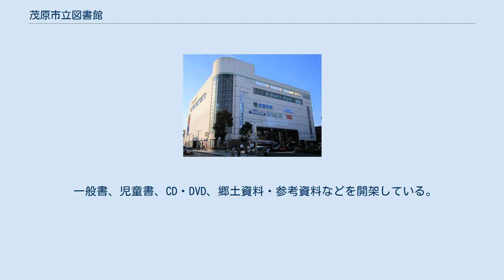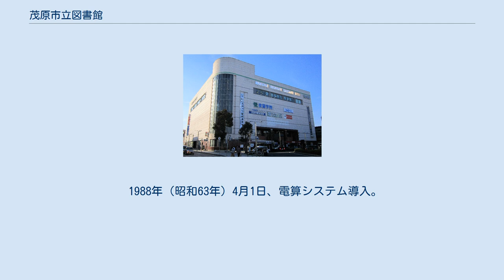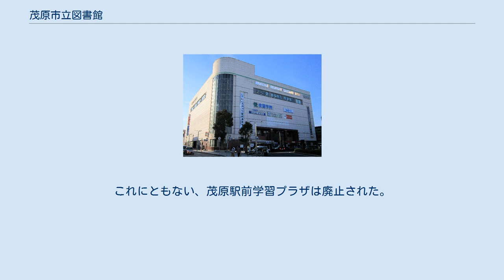茂原市立図書館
茂原市立図書館（もばらしりつとしょかん）は、千葉県茂原市にある公立の公共図書館である。
 JR茂原駅南口に隣接する南総サンヴェルプラザ（茂原駅南口再開発ビル、旧茂原そごう）6階に2014年（平成26年）7月20日に移転開館している。
施設として利用されているのは6階の一部、 2,175平方メートル。
 一般書、児童書、CD・DVD、郷土資料・参考資料などを開架している。
研修室、授乳室、飲食コーナーがある。
パソコンの持ち込みは可能だが、インターネットへの接続はできない。
 貸出のための図書館カードは、茂原市在住・在勤・在学者および長生郡在住者のみ発行可能となっている。
本館のほか、市内の以下8施設で共通して利用できる。
 1952年（昭和27年）に合併により茂原市が誕生したことを機に、茂原市では市立図書館設立の要求が高まった。
 このころ千葉県立中央図書館では、廿日出逸暁館長が、県内各地に図書館を育成するため、県立図書館の分館を、各地域の中心市町村に、市町村立図書館と併設の形で設置する、という事業を進めていた。
茂原市側は県当局に、市立図書館の新設と分館の併設を申請し、これが受け入れられたため、1954年（昭和29年）1月18日、千葉県教育委員会と茂原市教育委員会の間で、千葉県立中央図書館の分館設置に関する覚書が交換された。
 建物としては、茂原市立茂原小学校の東隣、茂原市茂原605番地（地図）にあった千葉県立茂原農業高等学校（千葉県立茂原樟陽高等学校の前身）の旧校舎が再利用されることになった。
6月30日、茂原市議会は茂原市公民館（図書館）設置条例を可決し公布した。
7月13日、茂原市公民館付属図書館（千葉県立中央図書館長生分館併設）として開館。
11月10日より館外貸出を開始した。
 1959年（昭和34年）4月6日、茂原市立図書館設置条例が議決、即日公布され、茂原市図書館と改称し公民館から独立した。
 1961年（昭和36年）10月1日、図書館設置条例改正により図書館協議会が設置される。
 1965年4月1日、読書センター制度発足。
 1966年（昭和41年）4月、千葉県立中央図書館長生分館の職員が茂原市職員に移籍。
10月1日、それまで市長が兼職していた館長職が専任職となる。
 1967年（昭和42年）6月1日、併設されていた茂原市公民館が新築移転したため独立館となる。
 1972年（昭和47年）8月3日、茂原市八千代2-9（地図）の一宮川沿いに新館の建設を開始した。
加藤設計事務所が設計、熊谷組が施工。
鉄筋2階建て（一部3階建て）、建築面積1053㎡、延べ床面積2023㎡、収容可能冊数7万冊。
 1973年（昭和48年）3月22日、新館移転のため休館。
4月1日、茂原市立図書館と改称。
5月1日、新館に移転し再開。
 1979年（昭和54年）11月7日、茂原市総合市民センター図書室開設。
1985年（昭和60年）7月15日、東部台文化会館図書室開設。
 1987年（昭和62年）3月31日、千葉県立中央図書館長生分館が廃止される。
12月17日、千葉県東方沖地震のため書架が倒壊するなどの被害を受け、1週間の臨時休館となる。
 1988年（昭和63年）4月1日、電算システム導入。
8月1日、レコード・CDの貸出を開始する。
 1989年（平成元年）8月1日、集中豪雨により一宮川が氾濫し、1階が浸水被害を受ける。
資料には被害がなかったが、コンピュータの冠水や床面の清掃などのため1週間の臨時休館となる。
 1996年（平成8年）9月24日、台風17号により一宮川が氾濫し、再度の浸水被害を受け10日間の臨時休館となる。
 2002年（平成14年）9月1日、図書館ホームページ開設（当初は茂原市ホームページ内、2003年10月1日から独自ドメインで運営）。
10月15日、茂原市が茂原駅前の茂原駅南口再開発ビル（サンヴェル、旧茂原そごう）6階のワンフロアを借り上げ、「茂原駅前学習プラザ」を開設した。
学習プラザには図書室のほか活動室・会議室・多目的ホールなどが設置されており、図書館と共通の図書館カードが利用できた。
これにともない、総合市民センター図書室は8月23日に閉室している。
なお、サンヴェルは1992年に完成し茂原そごうが入居していたが、2000年に閉店し、以来、大部分が空きビルとなっていたものである。
 2013年（平成25年）10月16日、台風26号に...